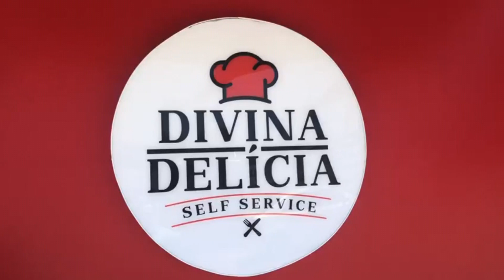CHAMADA DIVINA DELICIA VALENDO ESTA OK CORRIGIDO